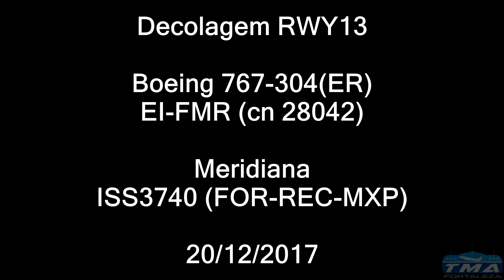[SBFZ/ FOR] Decolagem RWY13 Boeing 767-304(ER) EI-FMR Meridiana 20/12/2017